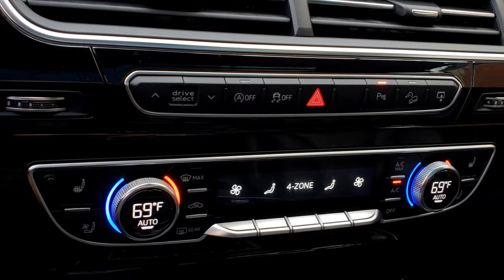2017 Audi Q7 Prestige - For Sale - Formula Imports Charlotte